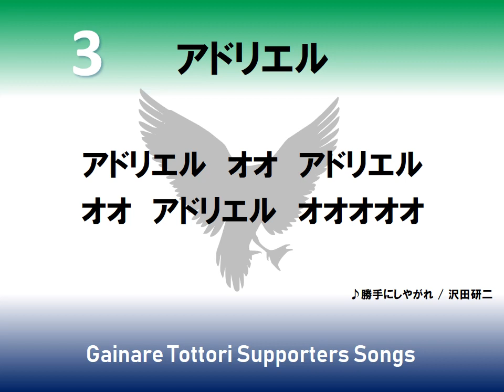ガイナーレ鳥取 アドリエル選手 応援歌